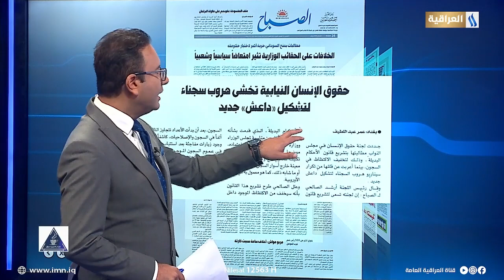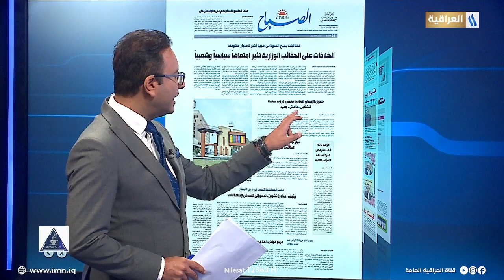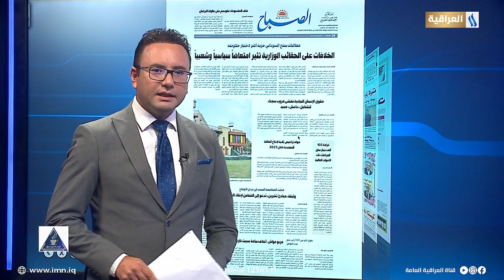صحافتنا لهذا اليوم الاثنين 2022/10/24 مع احمد المهندس